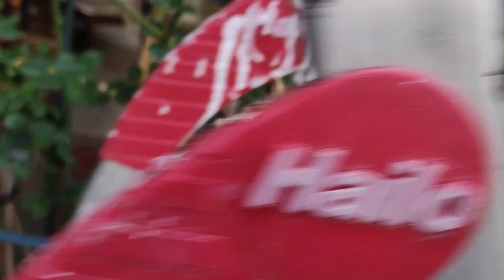продолжение . о розах. видео из архива 2021